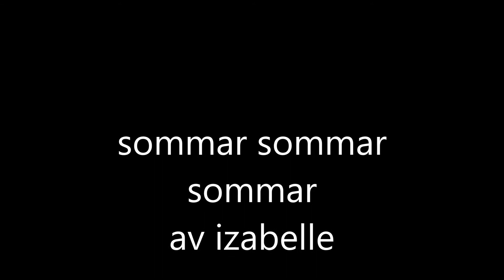Izabelle´s låt - sommar sommar sommar